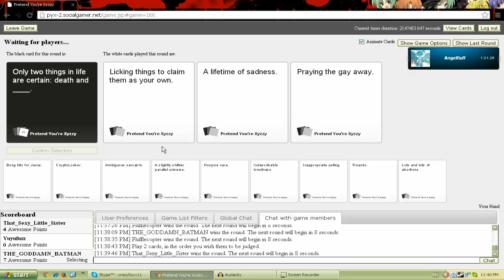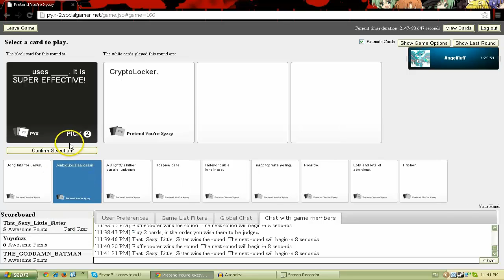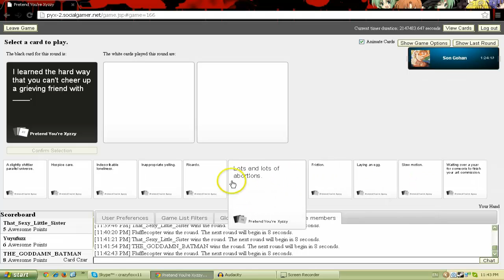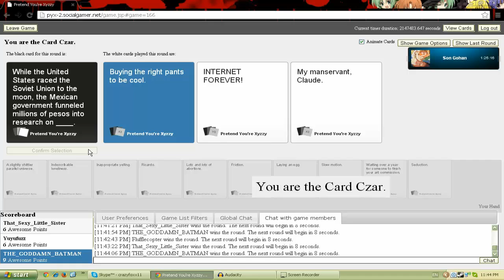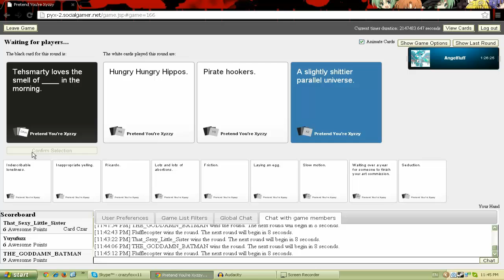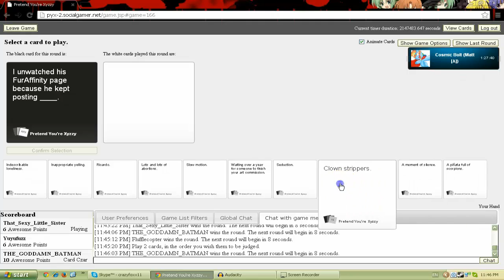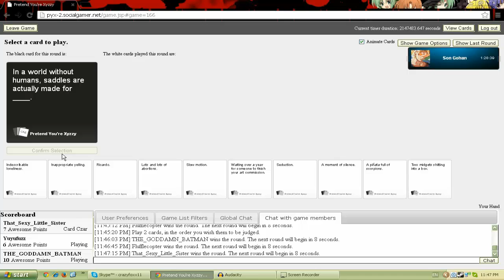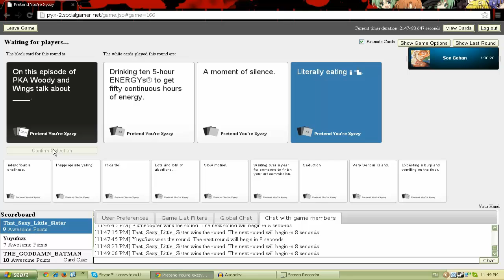Cards Against Humanity W/ NoLegs and Friends [Part 4 of 5]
the biggest...